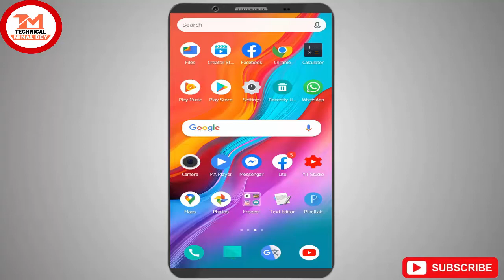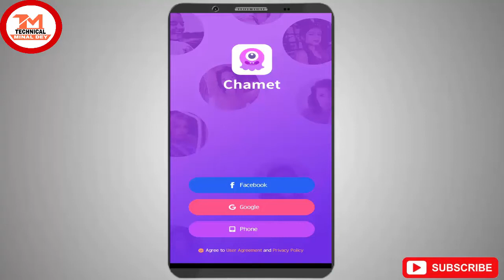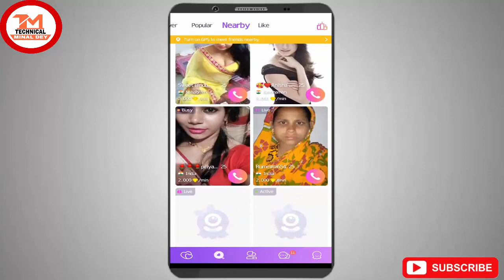How To use Chamet apps 2021 Talk to girls face to face in video calls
হ্যালো বন্ধুরা টেকনিক্যাল মিনাল দে
 ইউটিউব চ্যানেলে আপনাদেরকে সবাইকে জানাই স্বাগতম
আমি আপনাদেরকে এই ইউটিউব চ্যানেলে মাধ্যমে  শেখাবো
কম্পিউটার টিপস এবং ট্রিক কম্পিউটার ফ্রি কোর্স বাংলাতে
মোবাইল ফোন টিপস এবং ট্রিকস
এন্ড্রয়েড ফোনের গুরুত্বপূর্ণ সেটিং সম্পর্কে বাংলাতে শেখ
ইন্টারনেট টেকনোলজি ভিডিও এডিটিং অ্যাপস রিভিউ আনবক্সিং ভিডিও
মোবাইল ফোন কম্পিউটার টিপস এবং  ট্রিকস ফ্রিতে শিখতে পারবেন বাংলা ভাষায়
(1)chamet
(2)chamet app free coins
(3)chamet live video call
(4)chamet free call kaise kare
(5)chamet free coins hack
(6)chamet app review
(7)chamet app kaise use kare
(8)chamet app use malayalam
(9)chamet video call live
(10)chamet call
(11)chamet coins hack
(12)chamet hack diamond
(13)technical Minal dey
(14)chamet hack unlimited diamonds
(15)how to use chamet app free